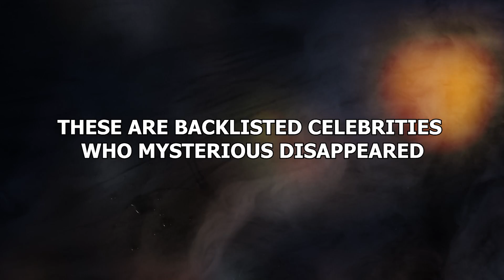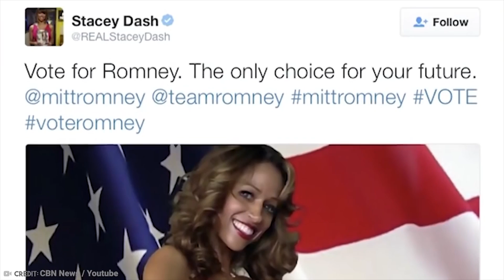15 Blacklisted Celebrities Who Mysteriously Disappeared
Are there celebrities from the past who you loved, but who don’t seem to have done anything lately? Do you ever find yourself thinking ‘where havethey gone?’ Well, in some cases, it’s not because they don’t want to be part of Hollywood anymore, it’s that Hollywood doesn’t want anything to do with them! These are backlisted celebrities who mysterious disappeared!